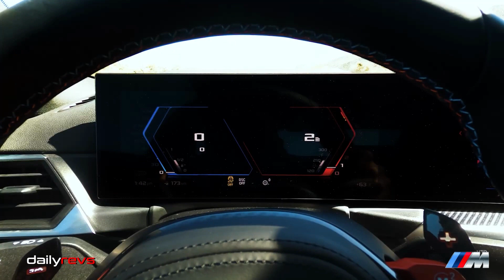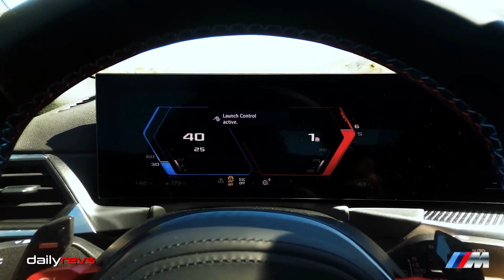2023 BMW M2 Brooklyn Grey | EXHAUST SOUND AND DRIVING FOOTAGE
Check out the stunning 2023 BMW M2 in Brooklyn Grey! This color option is both sophisticated and sporty, making it a standout choice. And the extended shadowline and black wheels only add to the sleek and stylish look. Inside, you have four interior options to choose from, including black with M-color accents, which looks amazing in this six-speed manual M2. And don't forget about the carbon fiber trim options, which add a touch of luxury to the interior. But if you're looking to take your driving experience to the next level, you can't miss out on the M Driver’s Package, which includes an increased top speed and a trip to BMW’s driving school. And for the ultimate in luxury, consider the Carbon Fiber Package with its carbon fiber roof, M carbon fiber bucket seats, and more. Don't miss your chance to own one of the hottest cars of 2023!